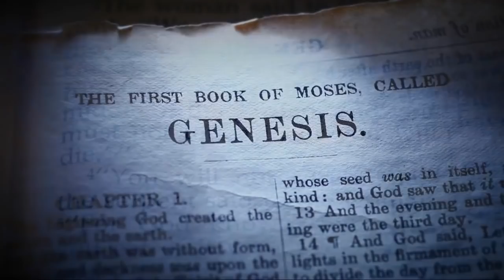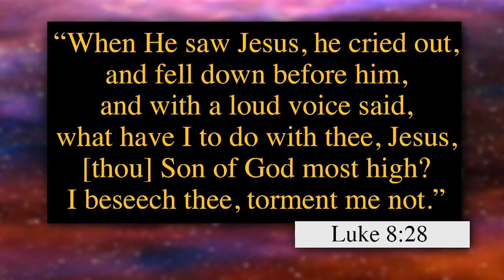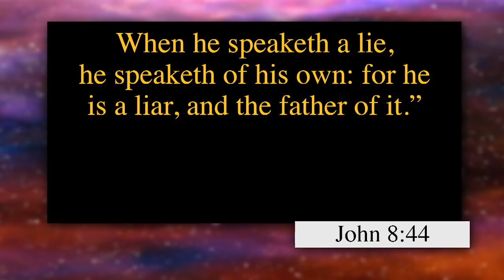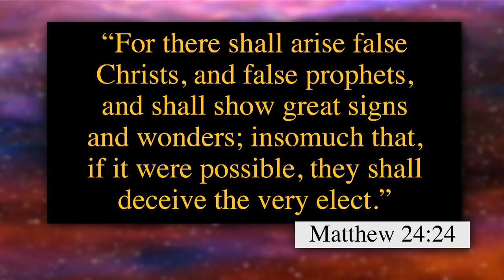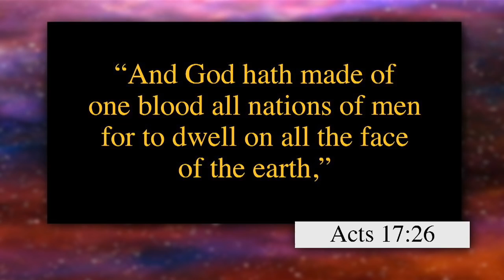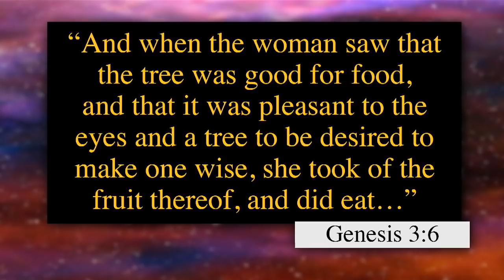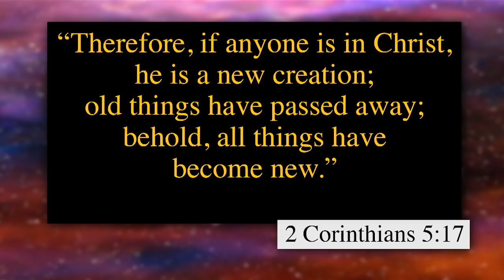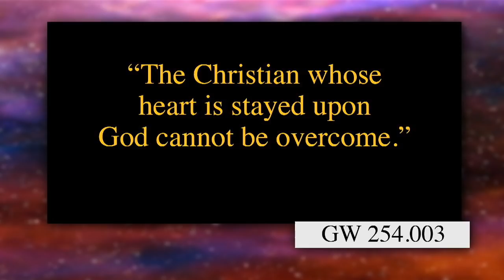3ABN Winter Camp Meeting Thursday February 13, 2020 | Part II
"The Battle for the Mind" -  Wintley Phipps